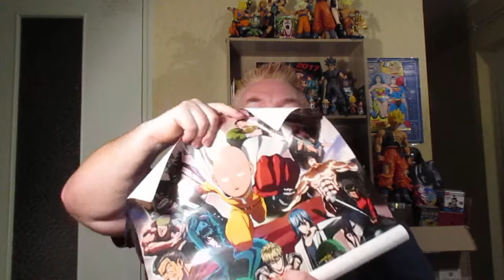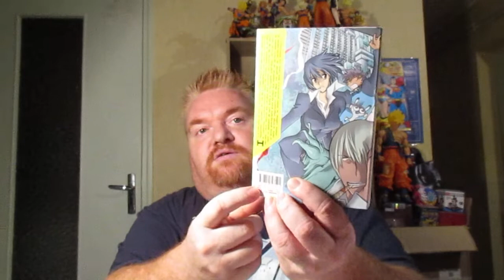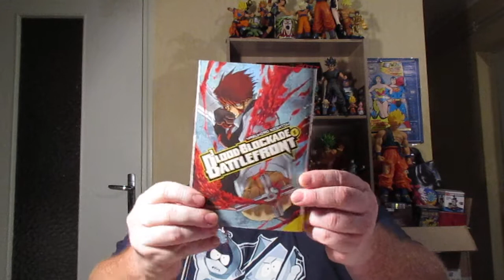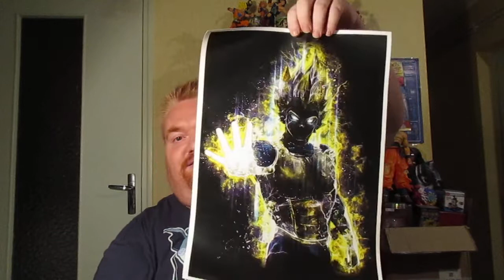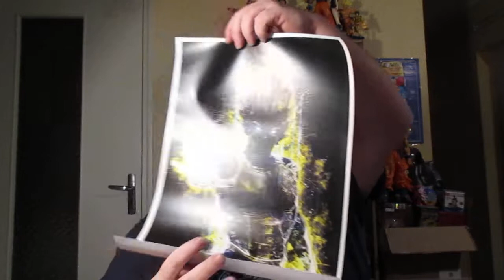UNBOXING HITEK BOX MANGA/ANIME AOUT 2018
Coucou les amis on se retrouve pour le déballage de la box Manga/Anime de chez Hitek ( multi licences ) + pop+poster+concours ...bonne vidéo et a